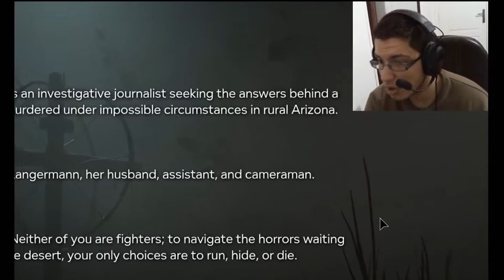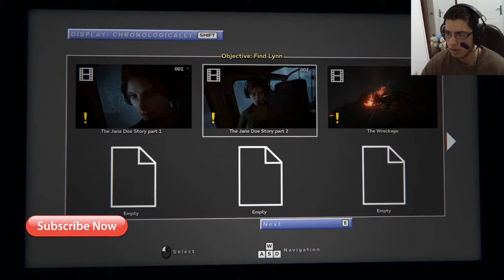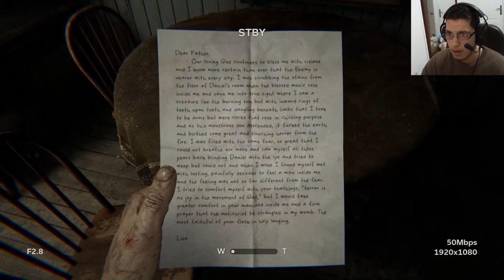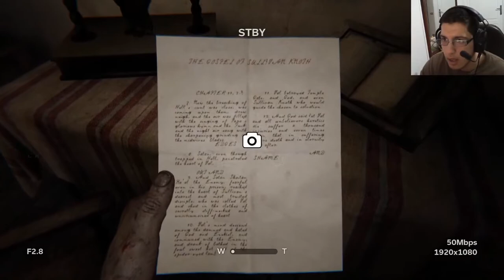⭐️ Outlast 2 ⭐️ #1 😭 😭 😭 انا استاهل.. ايه الي جبني هنة +18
⭐️ Can We hit 100 likes on this video? i know You Guys can ❤️ ❤️